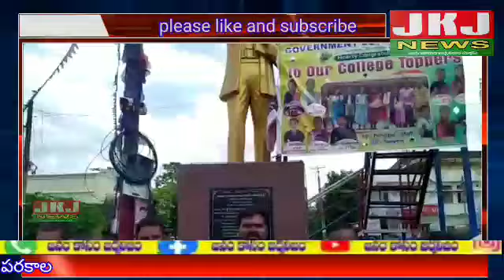బహుజన్ సమాజ్ పార్టీ రాష్ట్ర అధ్యక్షులు డాక్టర్ ఆర్ఎస్ ప్రవీణ్ కుమార్ గారు చేపట్టిన బహుజన రాజ్యాధి...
నమస్కారం వెల్కమ్ టూ జనం కోసం జర్నలిజం న్యూస్

బహుజన్ సమాజ్ పార్టీ రాష్ట్ర అధ్యక్షులు డాక్టర్ ఆర్ఎస్ ప్రవీణ్ కుమార్ గారు చేపట్టిన బహుజన రాజ్యాధికార యాత్రలో భాగంగా 29 తారీకు నాడు పరకాల నియోజకవర్గ వ్యాప్తంగా మొదలు కాబోతున్నది అందులో భాగంగా సంగెం మండల కేంద్రం లో యాత్ర కు సంబంధించిన కరపత్రాలను విడుదల చేయడం జరిగింది. ఈకార్యక్రమం మండల కన్వీనర్ వేల్పుల రఘు అధ్యక్షతన జరుగగా జిల్లా అధ్యక్షులు శనిగరపు రాజు మాట్లాడుతూ  29వ తారీఖు నాడు జరిగే యాత్రను విజయవంతం చేయాలని సంగెం మండల కేంద్రం నుండి బహుజన్ సమాజ్ పార్టీ జిల్లా అధ్యక్షులు శనిగరపు రాజు పిలుపునివ్వడం జరిగింది.

ఈ కార్యక్రమంలో  జిల్లా ఉపాధ్యక్షులు కానుగంటి కుమార్ జిల్లా ప్రధాన కార్యదర్శి ఒంటేరు చక్రి, మండల కన్వీనర్లు వేల్పుల రఘు, పరకాల శ్రీకాంత్, ఇమ్మడి కుమారస్వామి, ఓం కృష్ణ తదితరులు పాల్గొన్నారు